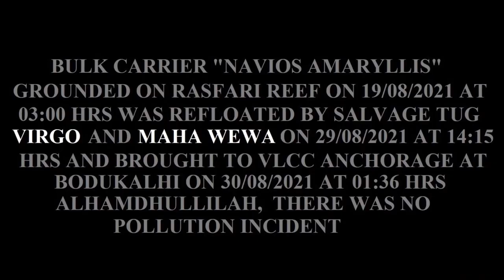NAVIOS AMARYLLIS REFLOATED ON 29/08/2021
Alhamdhullila, Bulk Carrier "Navios Amaryllis" was refloated on 29/08/2021 at 14:15 hours without any pollution.